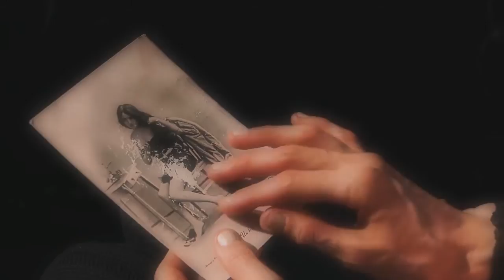"Liberté" , 2015 .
Court Métrage de Marie-Cécile Gueguen , 4min30 .
avec Marie-Cécile Gueguen , Agence du "7e Art" .